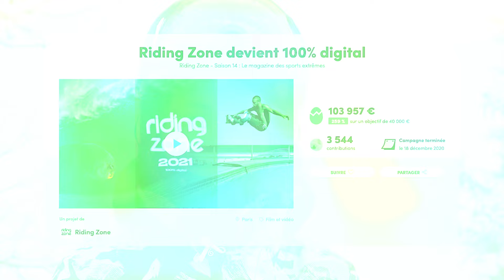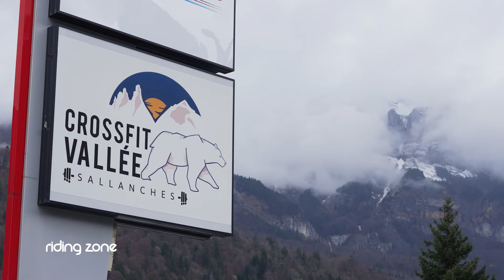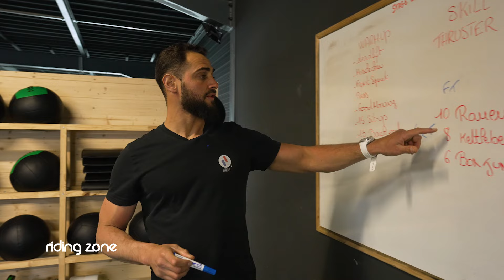ON RÉALISE LE RÊVE D'UN ABONNÉ ! (avec Marion Haerty)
Riding Zone réalise le rêve d'un abonné : il va passer la journée avec Marion Haerty, quadruple championne du monde snowboard freeride !